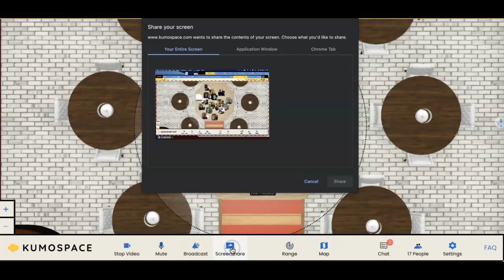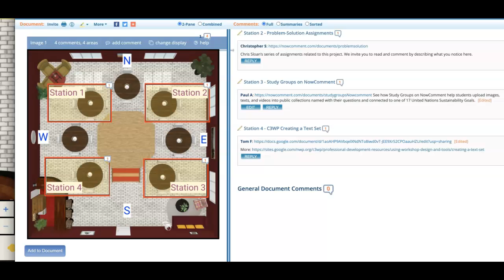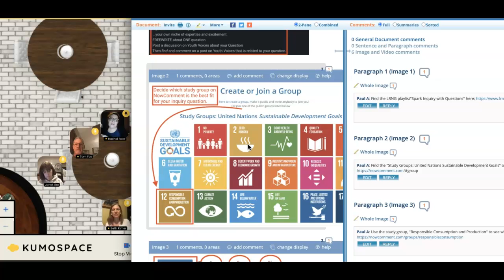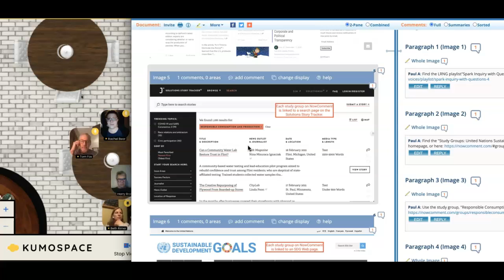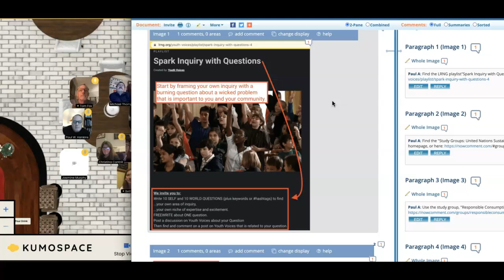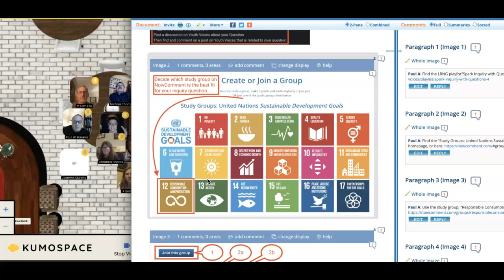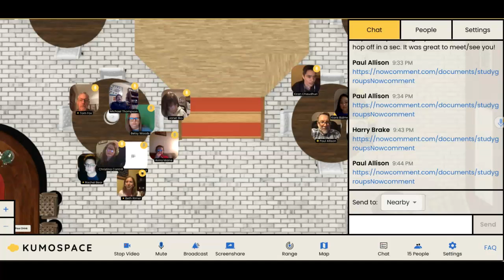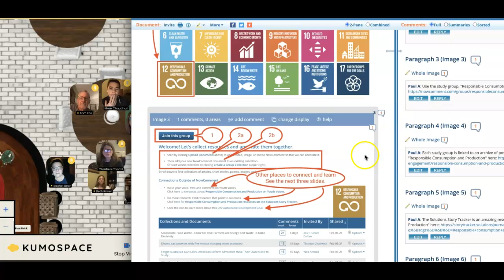TTT 02.24.2021 Explore Collections or Text-Sets with Rachel